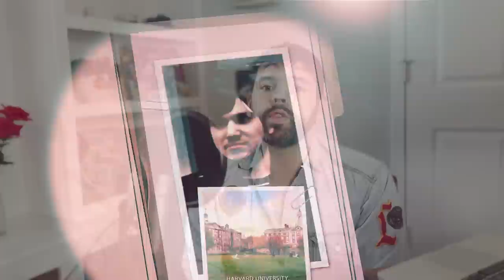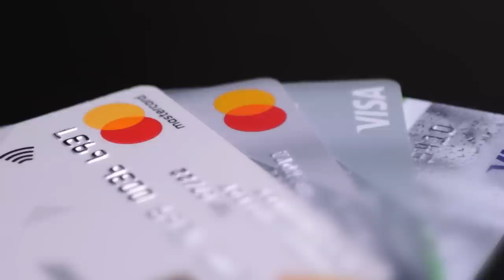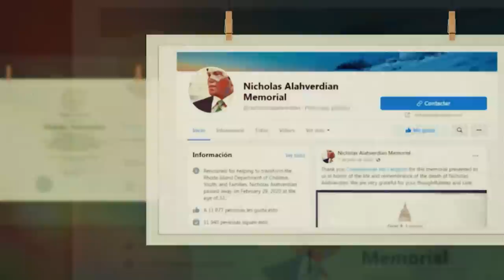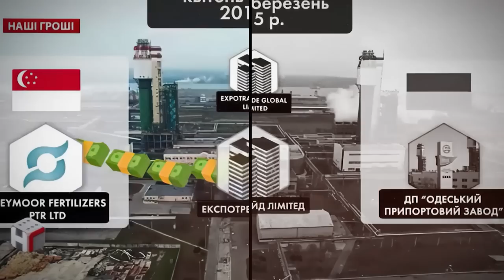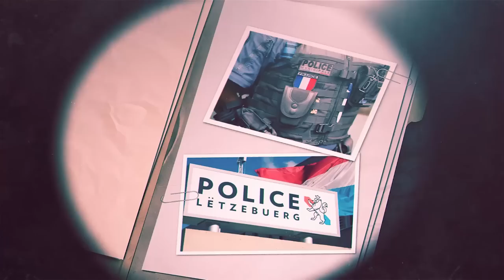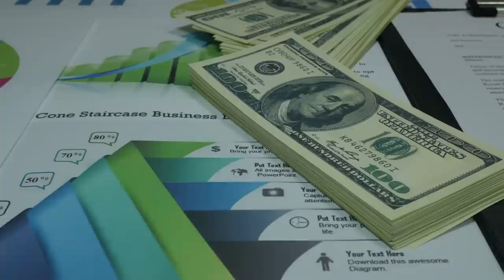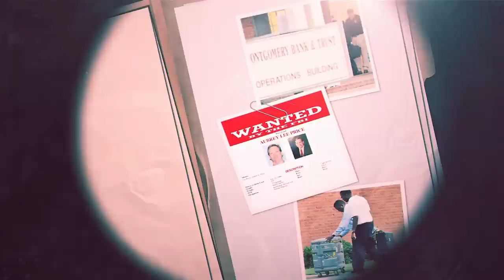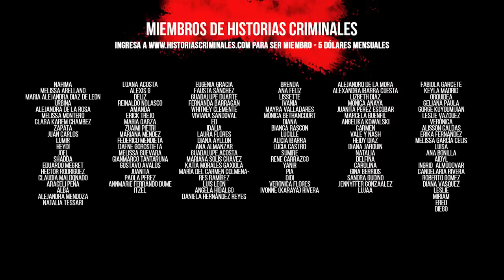Tres personas que fingieron sus muer7es para huir de la justicia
Documental en español: Caso Nicholas Alahverdian, Dmitry Malinovskiy y Aubrey Lee Price
Ubicación: Estados Unidos, Ucrania
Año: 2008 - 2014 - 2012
Estado: Casos Resueltos

Disfruta de videos exclusivos y del contenido normal sin comerciales ingresando a

Adaptación: Eli Estigarribia y Paul Landó
Edición: Guille Gonzalez
Producción: Eli Estigarribia

¿Quieres agregarme al Whatsapp? Entra aquí y déjame un mensaje

También puedes escucharlo en Spotify y todas las plataformas de podcast!